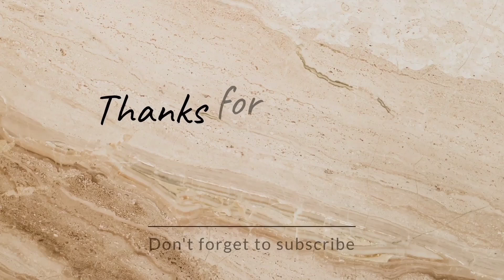BEGINILAH JADINYA ‼️🙈 kalau pulang belanja lewat mall 😀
assalamualaikum wr.wb

Hay guys. hayo siapa yang sama seperti saya. pulang belanja mampir jalan jalan 😀, ini kebetulan saya ya guys. pasarnya lewat mall jadi ya di main sekalian ☺️

ok guys trimakasih yg sudah mendukung channel saya selama ini ya semoga kalian semua di beri kesehatan dan kesuksesan aamiin

wassalam.